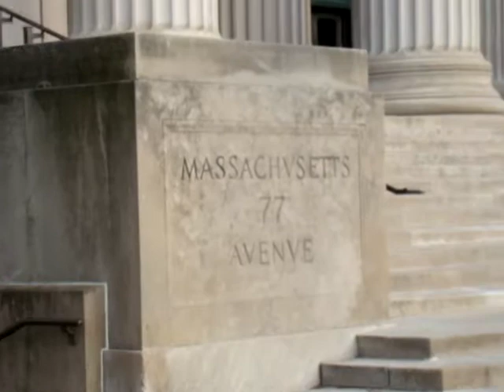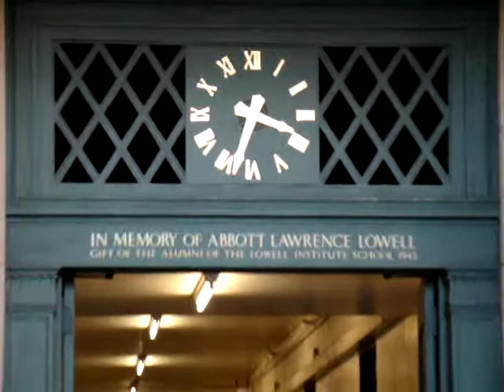Entering MIT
6th January 2008